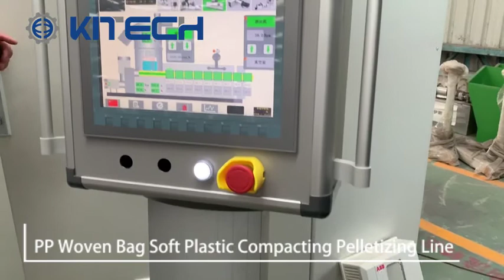KCP140 PP Woven Bag Soft Plastic Compacting Pelletizing Line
The KCP series compacting and pelletizing machine combines function of compacting, extrusion and pelletizing into one step. It provides best solution for PP/PE film, raffia, filament, bag, woven bag, nonwoven fabric and EPS foam materials recycling.